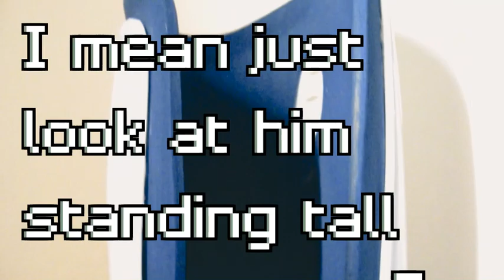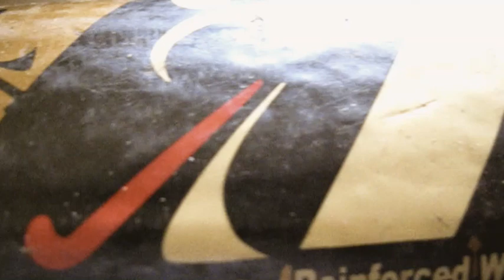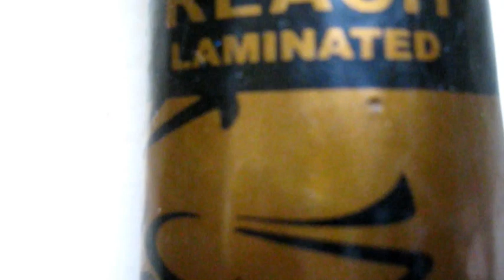Hockey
I love playing hockey
If I get locked hockey is the key
To unlocking a pistol fist glock
Turn back the clock
T.K. at Hard Rock
Hook:
Everyday is a Sunday
Expectation is a game
That I play everyday
Anticipate your fakes
I've got the eye of the emperor
You fools are seeing four
When I'm swinging three
Two One Go
Its the Hero's comeback
Oreno namayeva Akira Kurosawa
Persona non grata
on Instagram its tkdaplaya
Record labels singing fables
Electrify you like a high tension cable
Gian has intentions, Tupac and Eminem had platinum
I have a mum
Mera paas ma hain
Mera naam hai T.K.
Land of the river Cauvery
Everyday Sunday I play hockey
Primrose Hockey Club since 1965
Ruling the land, the seas, the stars and the sky
Watching Kiran play, you will lose your mind
We got time, Bangalore Hi-Flyers
Represent Len Aiyappa
My dads name is Kaveriappa
I'm like Iron Man, I don't care for your plan
I marathon
through the valley of death
 I’ll rap battle
you and your terrorists I will arrest
 I’m a dragon, wearing skulls ,on a wreath
I’ll mythically
turn you into a
 trainwreck
Non-stop,
turn back
the clock,
this scene
 has stopped
Don’t look back,
there’s no help
from your pop
Soldier on or
 just shut up
I’m angry a
soldier has to
fight a war
for an oil buck
The path of the warrior is a lonely one
You’re gonna die kid don’t think you’ve already won
Welcome to Furtado
This is Namma Studio
Good morning bro
Don't stop rapping bro
Even if nobody is clapping
That is your duty my king
I am the captain
I know the treasure
Kissing you is my pleasure
Something to do at leisure
People call me the microphone killer
My squad callsign is Black Panther
My arms are built like a skull crusher
My free kick hits like a Panzer

Hook